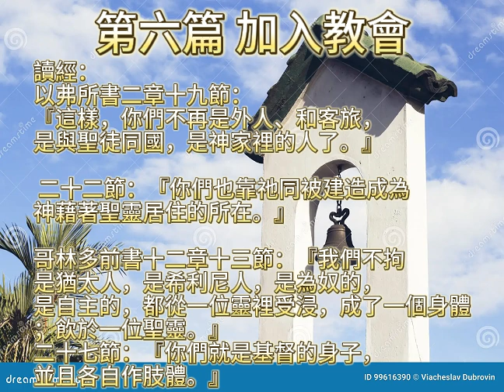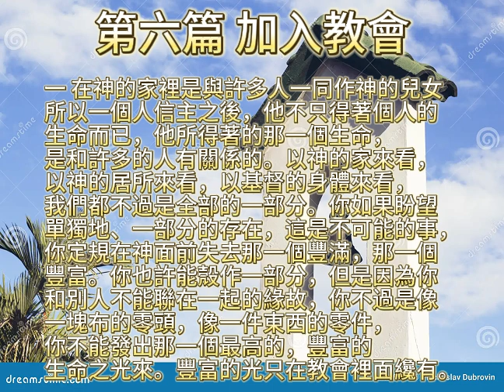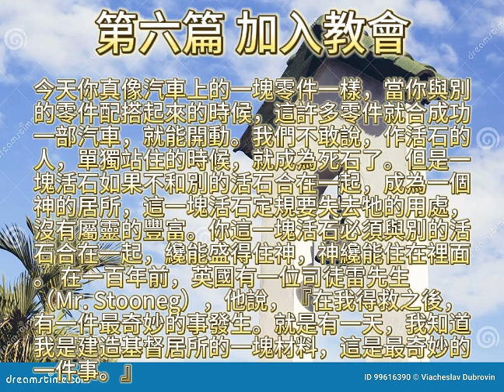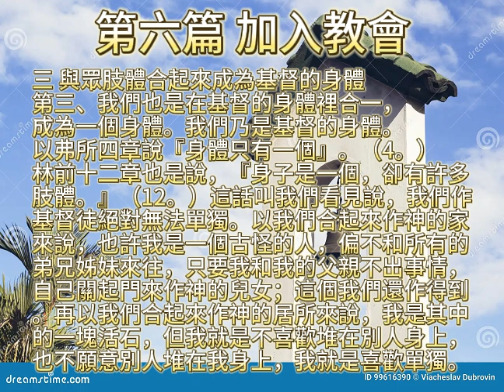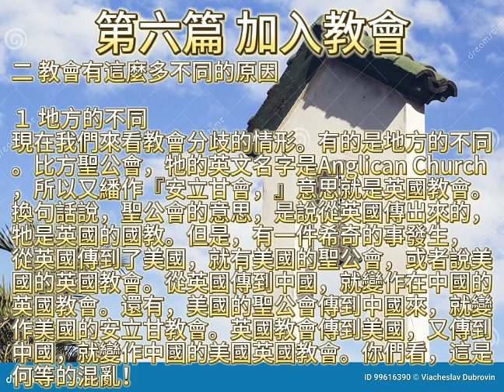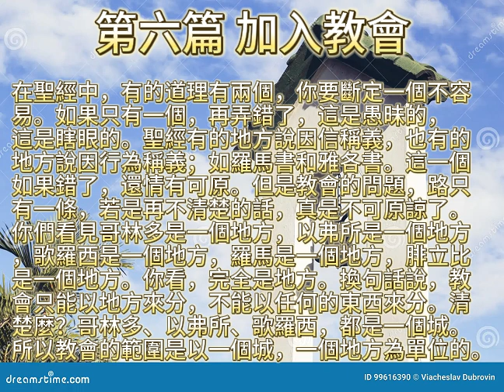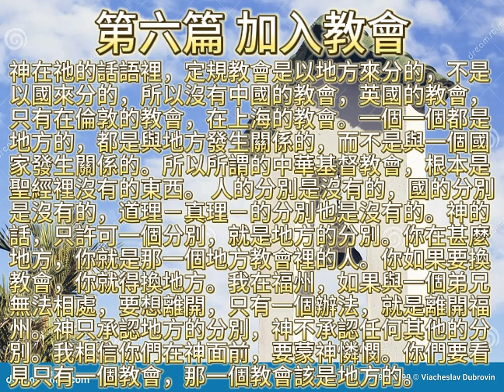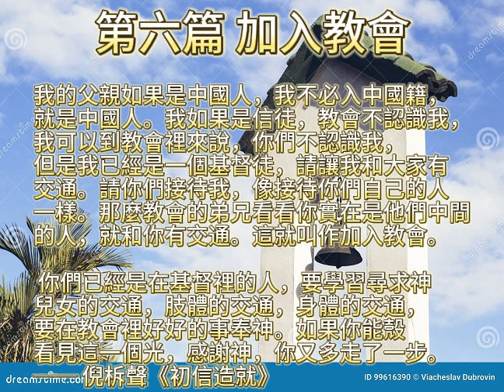初信造就6(加入教會)粵 倪柝聲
倪柝聲《初信造就》
希望大家同心禱告，有力量恢復，每星期禮拜三至晚上的初信都就讀經聚會